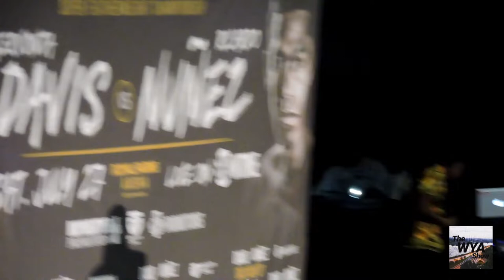THE WYA SHOW EP 4 - GERVONTA DAVIS OFFICIAL WEIGH IN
TUNE IN AS WE WITNESS HISTORY IN BALTIMORE AS GERVONTA "TANK" DAVIS DEFENDS HIS WORLD TITLE AGAINST RICARDO NUNEZ!

IG: @thewyashow @gervontaa @ygteck_noexcusez @_youngmoose @showtimeboxing @jayclaxton